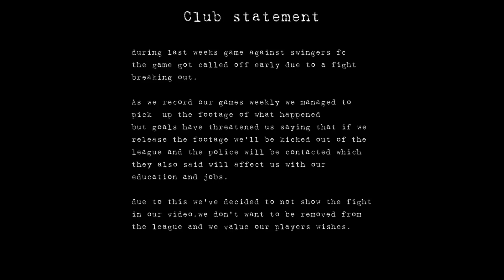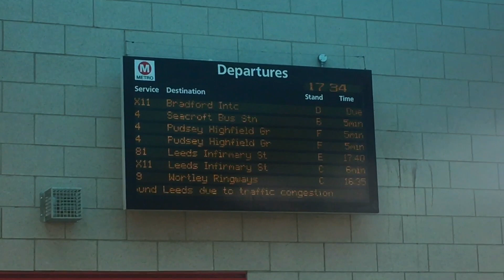GAME CALLED OFF DUE TO MASSIVE FIGHT!?! //BENCHGROUPFC VS SWINGERS FC // GOALS LEEDS // FIVE A SIDE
sorry for the clickbait chaps

Hope you enjoyed the video,uppa Bench 🛡